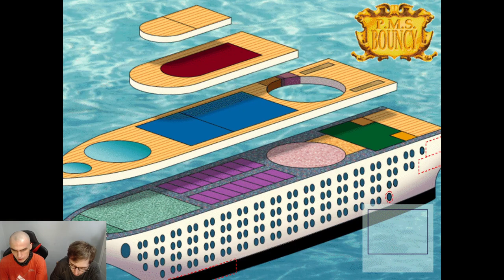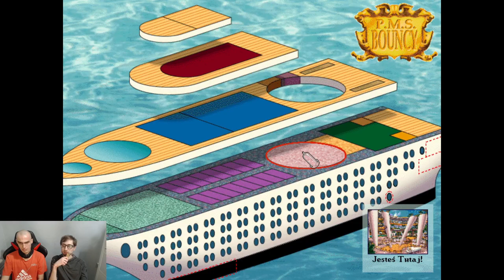Larry 7 #2 "Jak podrywać kobiety?!?!" [DUBBING PL]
Siema, witojcie na kolejnym odcinku z gry Larry 7: Miłość na fali.
Czym jest Larry 7: Miłość na fali?
Larry 7 to klasyczna przygodówka point and click z 1997 roku, polegająca na zbieraniu
przedmiotów i rozwiązywaniu zagadek. Cechą charakterystyczną serii jest jej pikantny humor oraz
(to co chyba najbardziej spopularyzowało grę w Polsce) mistrzowski polski dubbing. Głosu głównym
postaciom użyczyli Jerzy Stuhr oraz Katarzyna Figura.

Podoba się?

Zagrajmy w Larry 7: Miłość na fali
Zagrajmy w Larry 7: Miłość na fali po polsku